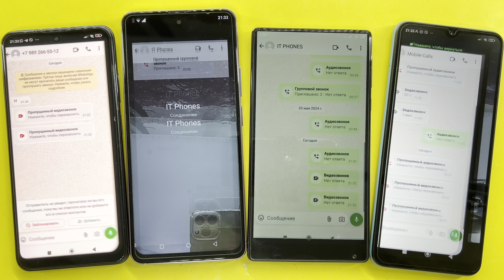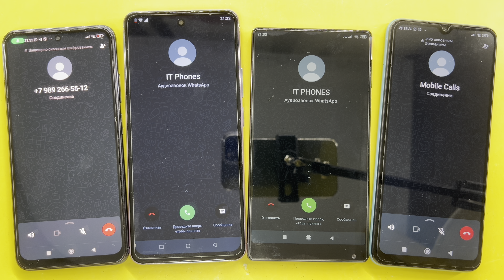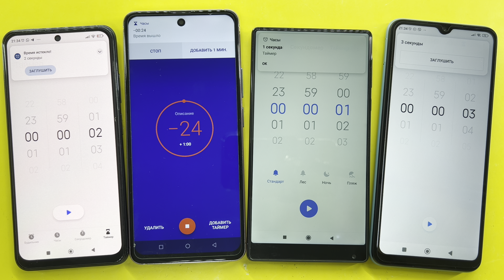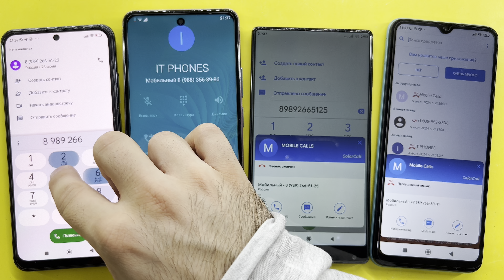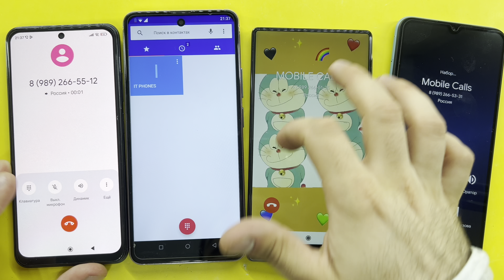Turning Of Phones, WhatsApp, Timer, Fake And Real Calls POCO M5s,UMIIO P60 Ultra,XIAOMI MIX,POCO C40